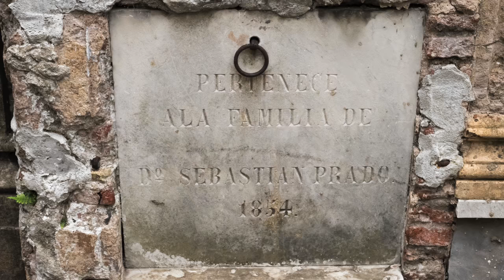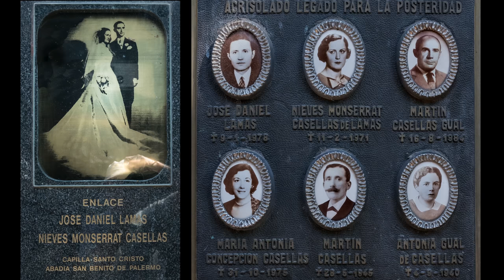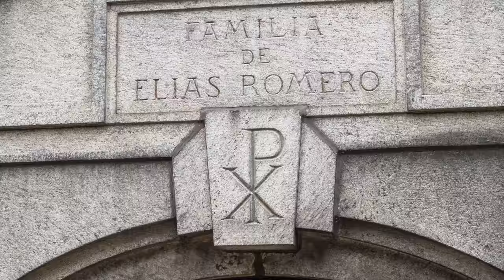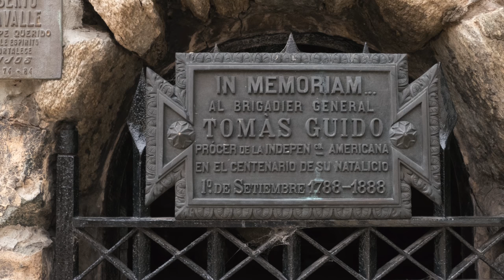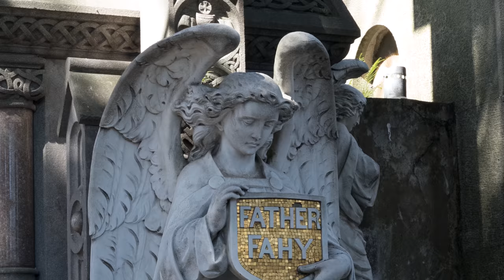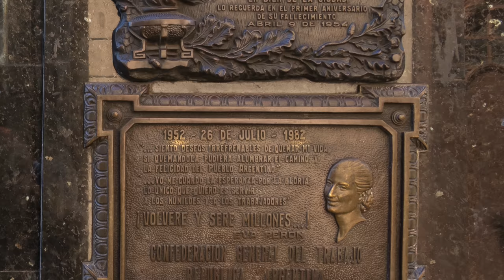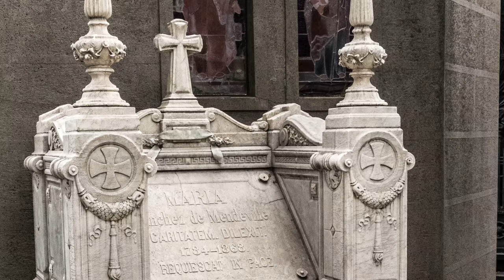Recoleta Cemetery: Argentina's 'City of the Dead'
CNN and the BBC hailed Recoleta Cemetery as one of the best cemeteries in the world. It's a fascinating miniature city with extraordinary funerary monuments. This video tells the story of the cemetery and its interesting occupants and shows some of the magnificent tombs to be seen in this most visited tourist location in Argentina.
Recoleta Cemetery is crowded with wonderful art and architecture, along a network of pathways and I did not find it easy to locate the best monuments and the most interesting occupants. Fortunately, I discovered Robert Wright’s excellent Recoleta Cemetery guide on his website AfterLife . This the best source of information and I strongly recommend it to anyone planning to visit the cemetery.